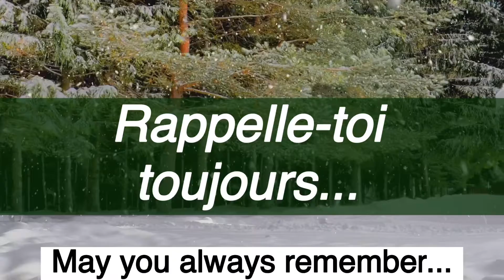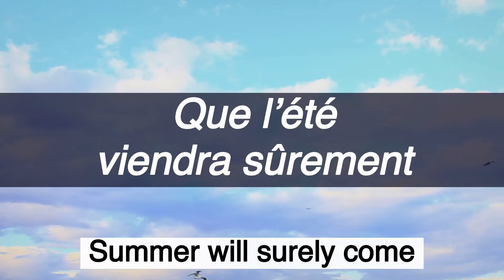Garde espoir - Keep faith!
Votre pensée positive pour une 4ème semaine réussie.
Your positive thought for a successful 4th week.